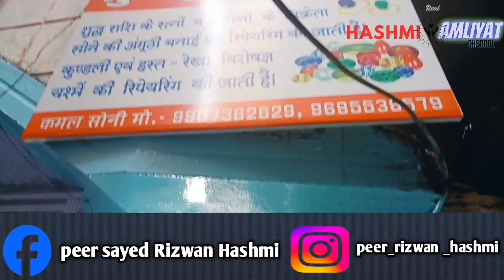is masjid me he jinnato ke badshah//जामा मस्जिद भोपाल //चौक बाजार